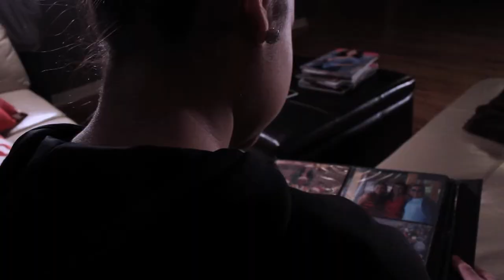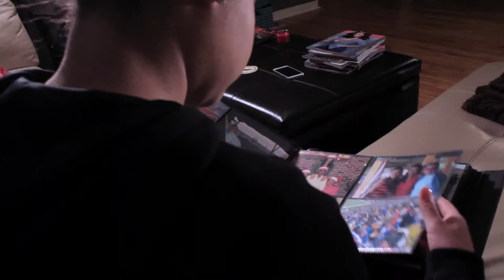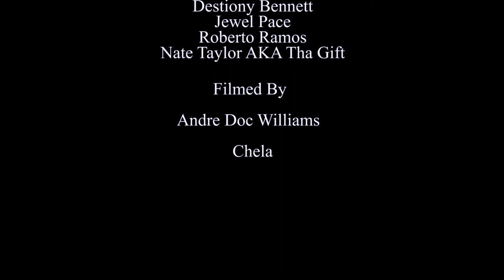Andre Doc Williams - RCTV Output Film Fest 2015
Down B Low Productions "RCTV Output Film Fest 2015" Directed and Produced by Andre Doc Williams